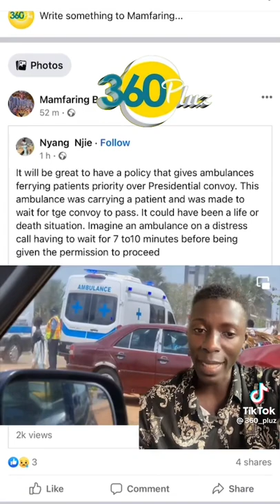THANK YOU YUSUPHA - THIS IS THE REALITY IN THE SO CALLED NEW GAMBIA 8TH JULY 2022